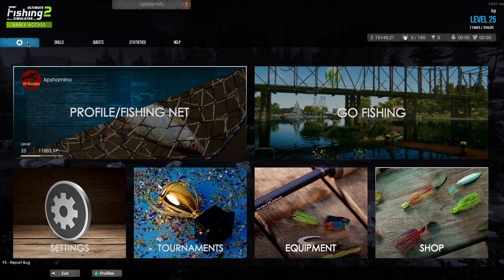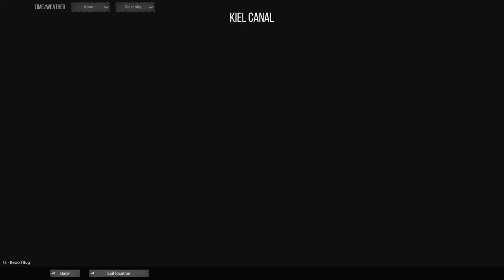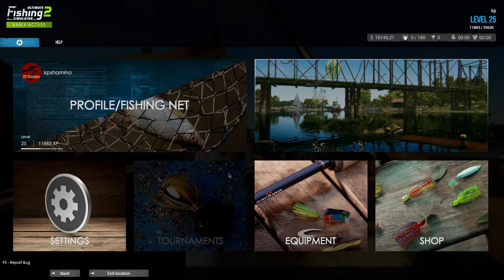Early Access Ultimate Fishing Simulator 2, Kiel How To Get 3 Star Fish Guide